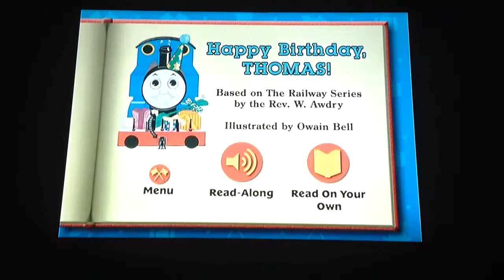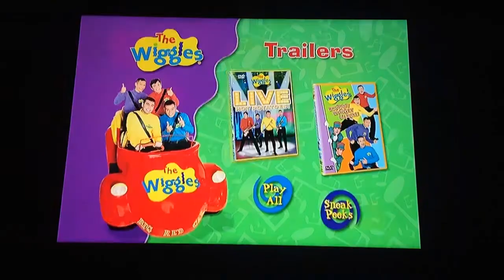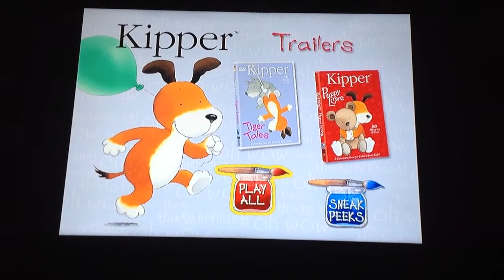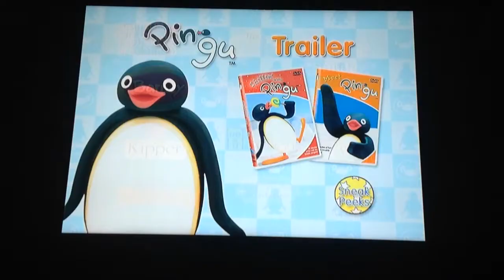Thomas & Friends: Thomas' Sodor Celebration Main Menu Walkthrough